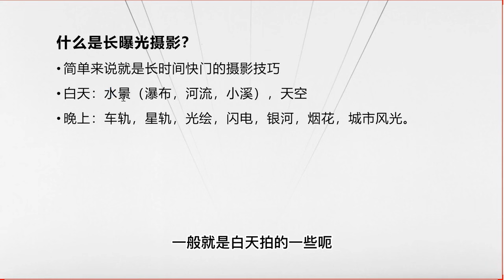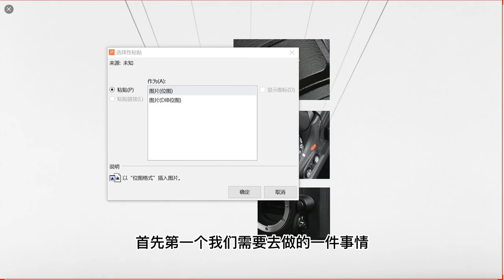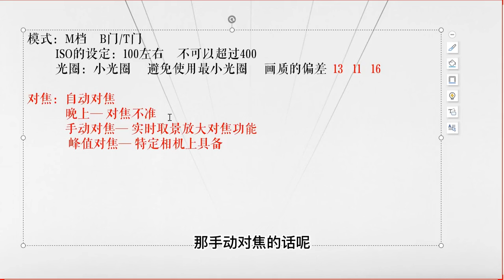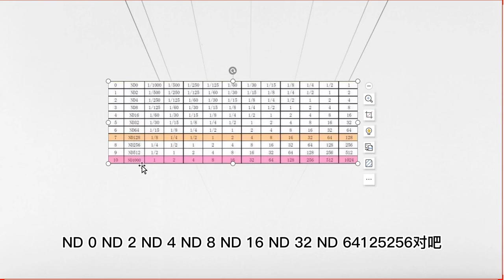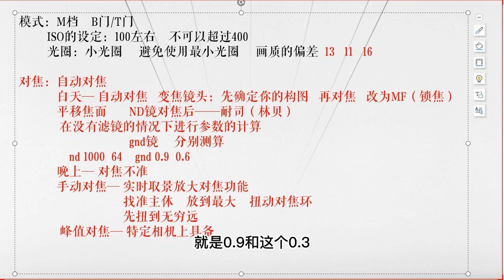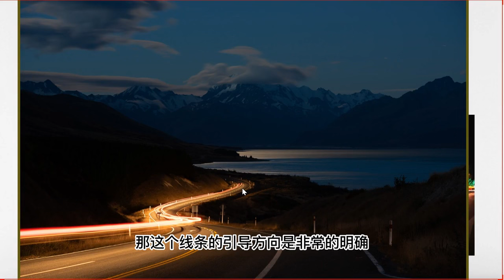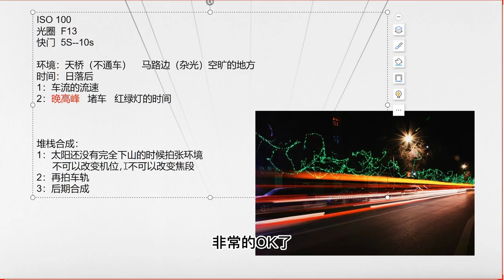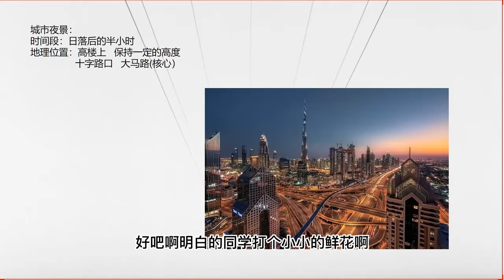一个视频真正看懂《长曝光拍摄》，90分钟解析，看完你就牛了！